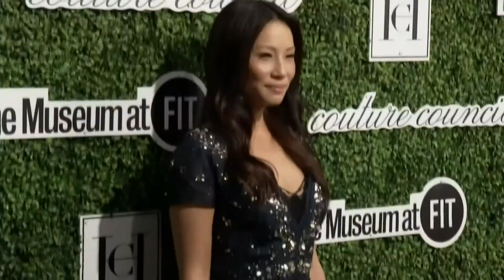Li Jun Li on 'Wu Assassins' and love for Lucy Liu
Lil Jun Li says her Netflix series "Wu Assassins” finally gave her to chance to play a character like herself, and reveals the lack of acting jobs for Asian-Americans in Hollywood almost made her quit the business and go back to school.

Li says: "Wu Assassins is a martial arts and super natural crime story, crime drama. It takes place in modern day San Francisco China Town.
"And it follows a young chef played by Iko Uwais, so we follow his journey as he follows a Wu Assassin from just being a chef.

"And most of the characters are Asian-American and all live in San Francisco, and for the first time, I could play someone who's very much like me—a woman who's American-Chinese and balances life in a western world while staying truthful to her traditions and culture."